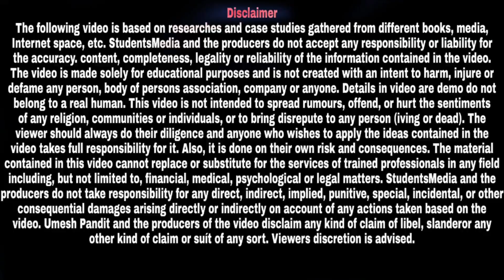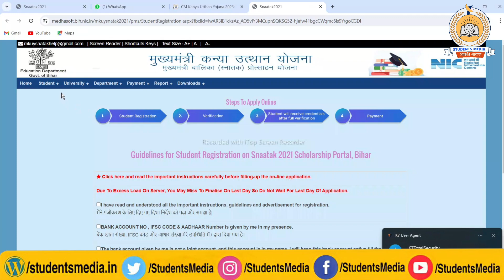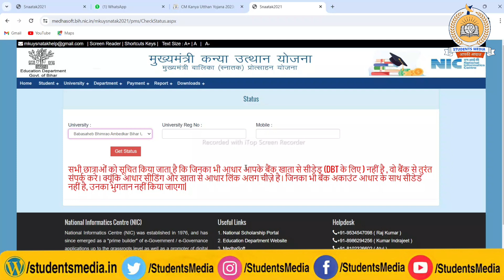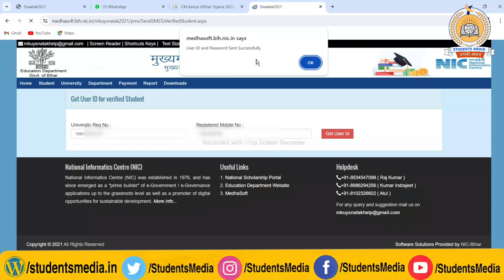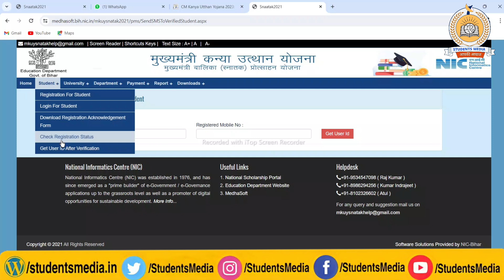Kanya Utthan Yojana User ID & Password: कन्या उत्थान येजना राशि के लिए ऐसे प्राप्त करे User ID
owner.